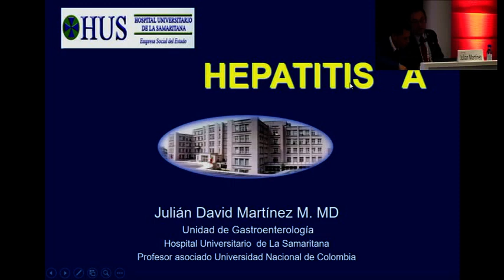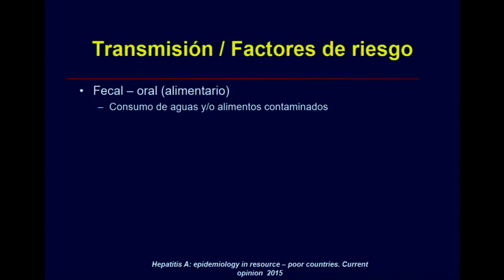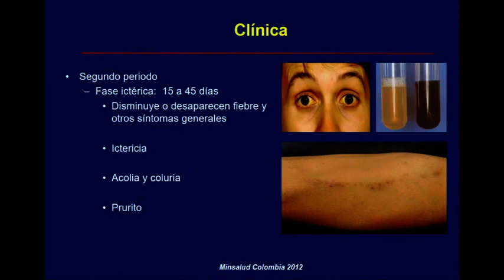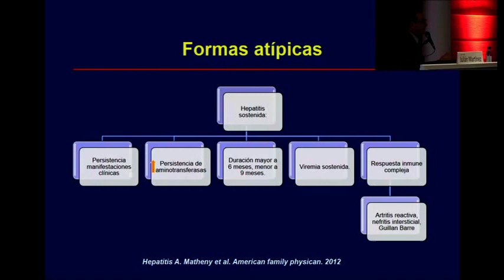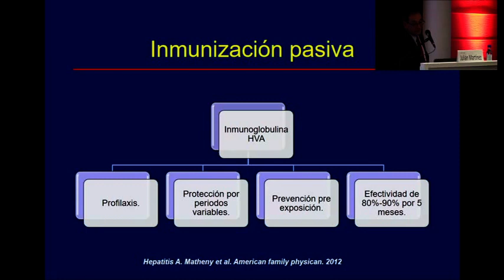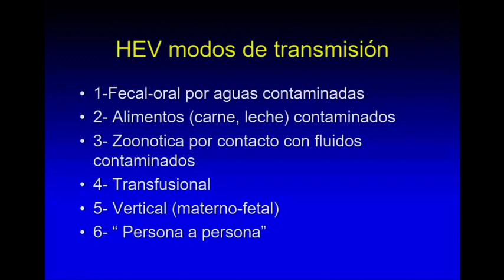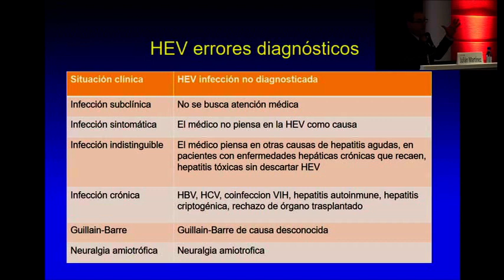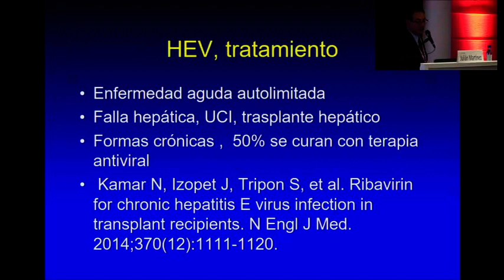HEPATITIS VIRALES A Y E Dr. JULIAN MARTINEZ